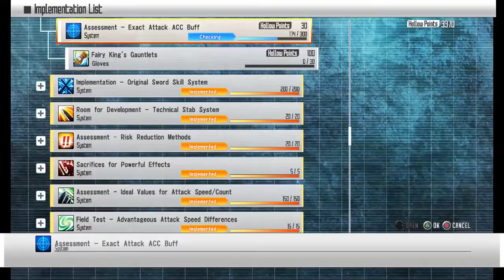OWFVC ZDC SAO RE HF ソードアート・オンライン －ホロウ・フラグメント－ PC P32 HP&MSIR1 GSC1 CostlyPR & EAttack + NMs Cs4HMs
OWFVC ZDC SAO RE HF ソードアート・オンライン －ホロウ・フラグメント－ PC Part 32 Hollow Point and Most Sub Implement Rank 1 Grind Still Continued 1 CostlyPR & EAttack + New Maps Checks for HMs

Implement grind for Costly Power Ring and others.

Looks like the old converter I had was from the Wonderfox brand, not the Fone Paw which I will use here. This 15 will be SAO RE HF since 3 of the 15 videos I was planning to upload in SAO IM went bonkers and did not successfully transfer from my New to Old PC becoming only 100+kb each cutting the flow and I do not even have any backup on those. Maybe it was due to the long file name? I might continue the SAO IM when I catch up with my main save. I have tons of RE HF vids anyway already waiting to upload so I'll go with those. I Will try OWFVC 1080p as when I did the 720p the result was not a video with 1280 and 720 sizes but 1280 and -720. Same for 1080 but I hope youtube will Label it 720p 60fps this time. Will try increasing the size of the game itself on my Part 166 onwards. (Yes I have that many waiting to upload and I have already completed the Special Sword Skill for all current 9 Partners and Available Implements [the rank 3 ones are the last ones I did all via the Kobold Rank 3 Hollow Missions.] way before even beating the Floor 76's boss!) Today's uploads are still 15 equaling 15.3 GB and should do until 09/29/2021 with my usual one-day per upload goal.